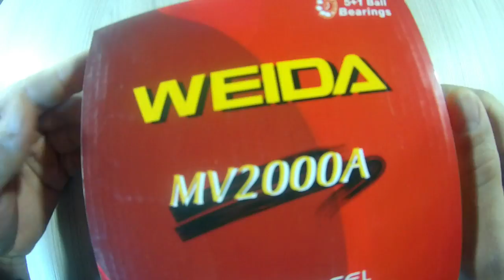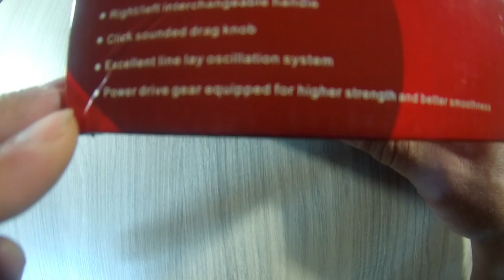Weida MV2000A. Обзор катушки от kleva.com.ua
Друзья, вашему вниманию катушка Weida MV2000A  Интернет-магазин kleva.com.ua подскажет Вам нюансы. Ловите с нами, и клев не заставит себя долго ждать.